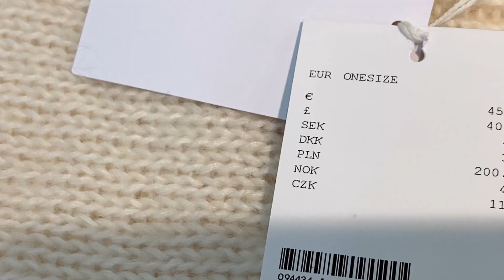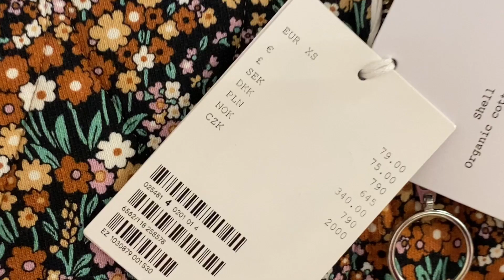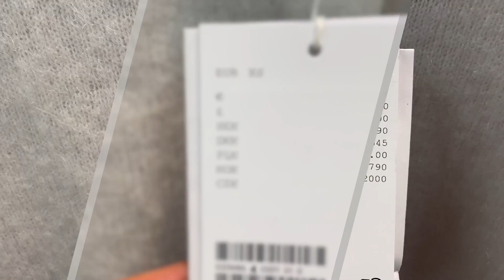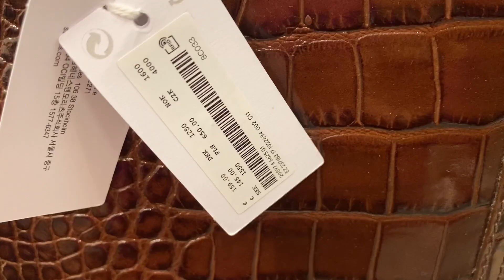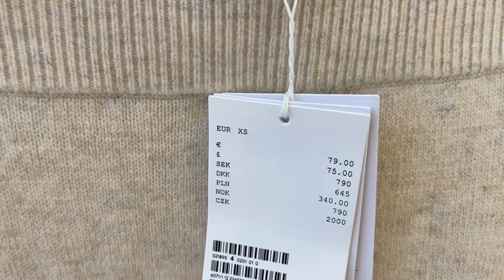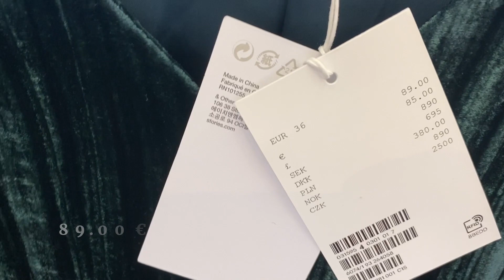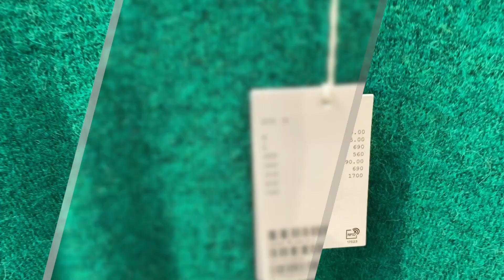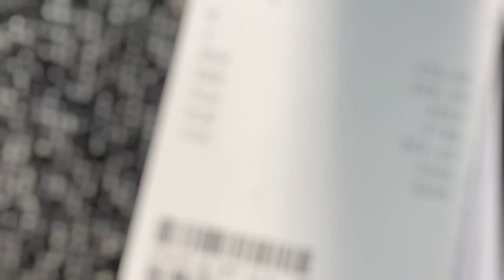&OTHER STORIES /ШОПИНГ VLOG/ ЗИМНИЕ ВЕЩИ👍НОВИНКИ И ТРЕНДЫ СЕЗОНА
&otherStories Ещё один очередной бренд со сравнительно качаственными трендовыми тенденциями. Обзор примерка , всё как обычно . Зимнее , тёплое , модное .

(RU) Привет, меня зовут Аня.
В своих видео,я делюсь секретами красоты и ухода за кожей.
Рассказываю о модных покупках и косметических новинках.
Делюсь своим мнением!
Всегда рада узнать ваше.
Также делюсь моментами своей жизни.
 Буду рада, если вы найдете здесь что-то интересное и полезное для себя!

Если вам понравился канал или отдельные видео , вы можете поддержать развитие канала :
cripto :
BTC : 1FFEVDzFvrwTPAUwdjFuiAT8MQKKKVTzxq
ETH (ERC20) : 0x5c20561457e0a6504ca004b30e80a1e28495a01b
webmoney:
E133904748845